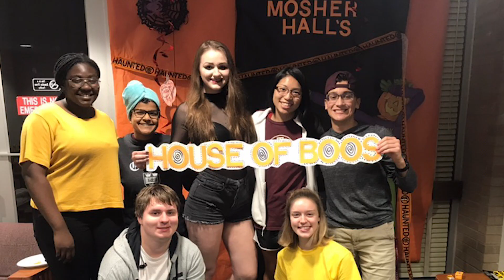Engineering Honors Community of Scholars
The Engineering Honors Community of Scholars (ECOS) is an optional, residential component of the Engineering Honors program that offers Engineering Honors students a fun and engaging residential community with a strong support system.

For more details and to apply visit tx.ag/ECOS